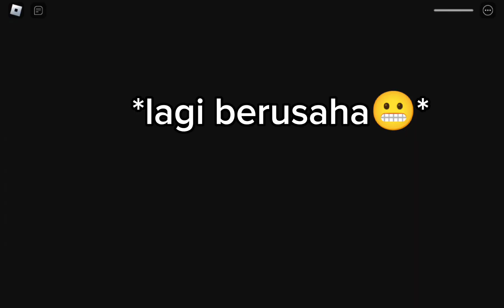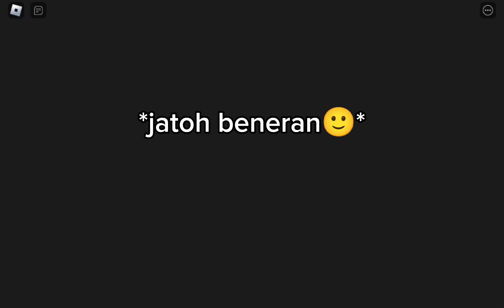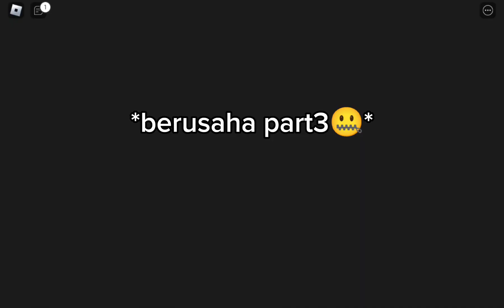awalnya tahanan di akhir jadi polisi? || roblox escape indonesia